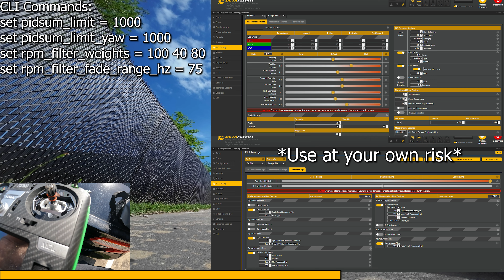Judge my Tune 🤔 FPV Freestyle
I really do mean it, use this tune at your own risk as this is very quad specific (Quadmula Frames Only) It was created solely from blackbox logs and ​⁠​⁠​⁠@ChrisRosser's science.

CLI Commands:
set pidsum_limit = 1000
set pidsum_limit_yaw = 1000
set rpm_filter_weights = 100,40,60
set rpm_filter_fade_range_hz = 75
The Builds:
Frame - Quadmula Siren F5 Mini Split
Motors - RCinPOWER Wasp Major 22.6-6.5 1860kv (Gun Metal)
ESC - Foxeer Reaper F4 Mini Slim 60a
FC - Foxeer F722 V4 Mini (MPU6000)
Video System - DJI o3 Air Unit
Receiver - Happymodel ep1
AUW - 621g
Frame - Quadmula Siren F5 Split
Motors - Iflight Xing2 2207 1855kv
ESC - Foxeer Reaper F4 65a
FC - Foxeer H7 V4 (MPU6000)
Video System - Runcam Wasp Link
Receiver - Happymodel ep1
AUW - 658g
Special thanks to Quadmula, Gemfan, and Foxeer for keeping me in the air.
Controller: Radiomaster TX16S (ExpressLRS Gemini Module)
Goggles: DJI FPV Goggles
Camera Angle: 30 degrees
Props: Gemfan 3s
Batteries I Prefer: Tattu R-Line 1050mah v4's
Filmed on a GoPro 10 and DJI Action 2
0:00 Siren F5 Mini Frame
1:33 Siren F5 Frame
3:10 Drone Retrieval lol